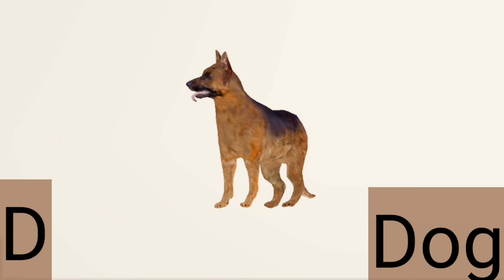wild animals sounds | animals name in English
Animals name for kids
Animals name with sound
Sound of animals
animal names
animal sound
animal sound rhyme
animal sound song
animal sounds
animal sounds for toddlers
animals sounds
farm animal sounds
farm animals
kids songs
learn animals
learn english
learn farm animals
nursery rhymes
the animal sounds song
wild animals
zoo animals